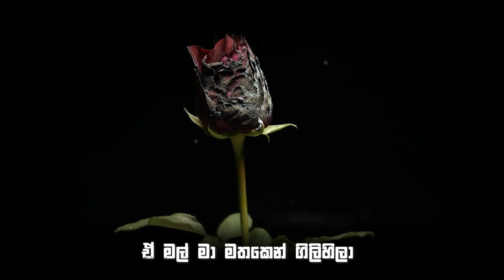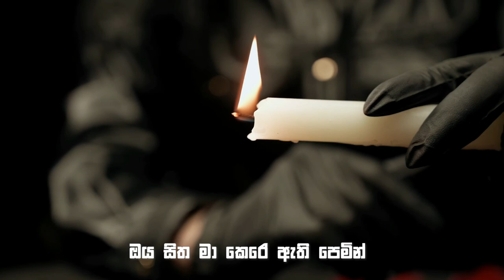Rathu rosa mal ( රතු රෝස මල් )